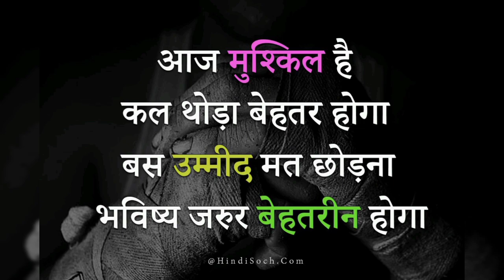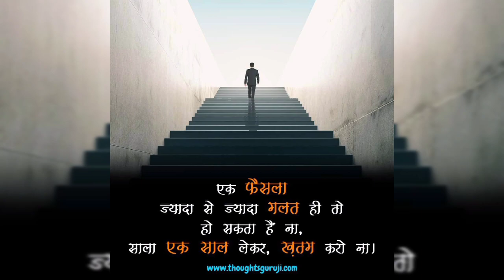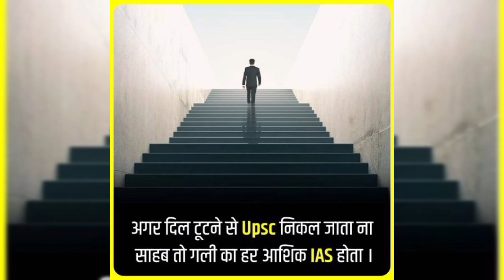🇮🇳Upsc🌍Trending🔥✔️Motivational 🔥Video।।🇮🇳Ias🔥❤Motivation🇮🇳▶️video।motivation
your queries-
Upsc best motivation video
ias motivation status
trending motivation video
trending motivation status
ias song
ips song
ifs song
viral motivation status
motivation status
ias Tina Dabi motivation
ias divya tanvar motivation
safin hasan motivation video
ips officer song
uppcs motivation
sdm motivation
mppcs motivation
upsc best motivational video
upsc motivated video
upsc motivation movie
ias motivation
ips motivation
Nipu upendra Kumar
generalist people
trending song